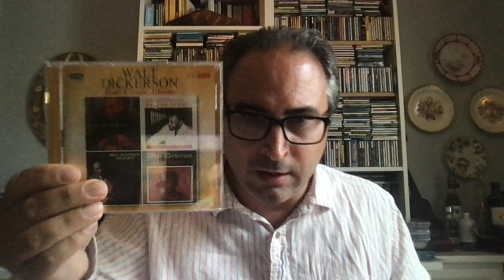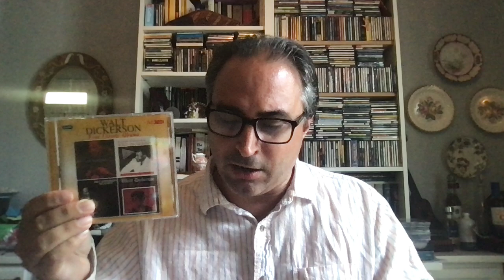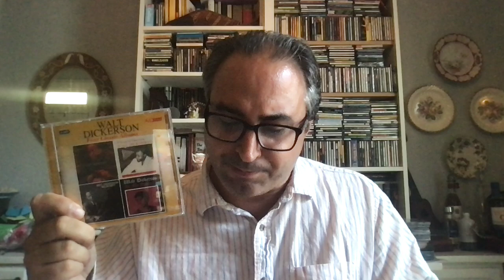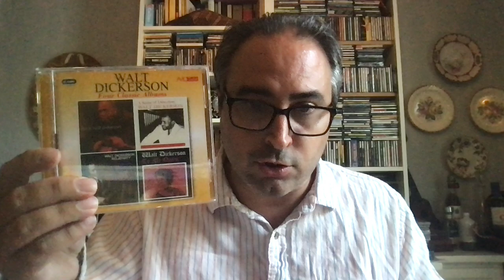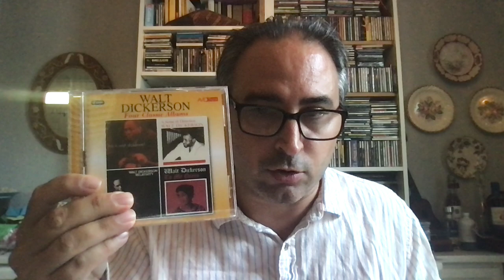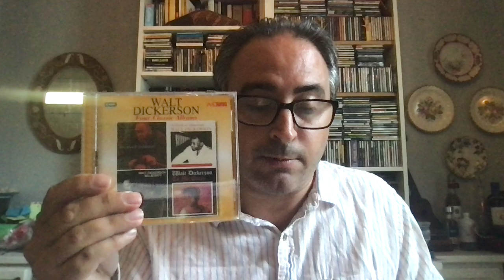IMPRESIONES SOBRE JAZZ, 103 - Walt Dickerson (1928-2008)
Un acercamiento crítico a la figura y a la obra del vibrafonista de jazz Walt Dickerson (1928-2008), uno de los principales renovadores del vibráfono en el jazz con sus grabaciones de los años 60 y 70, pese a que hoy en día se encuentre un tanto olvidado. Se comenta en particular su disco To My Queen, editado por el sello New Jazz en 1962.

NOTA: En un comentario a este vídeo, uno de los espectadores del canal, OldKingDooji, cita una entrevista con Dickerson de 2001 en la cual explica en estos términos esos diez años en los que estuvo alejado de los estudios de grabación: "Toqué en clubes, en universidades, impartí seminarios, disfruté de la vida, de mi esposa y de mi familia". Muchas gracias por la aportación.